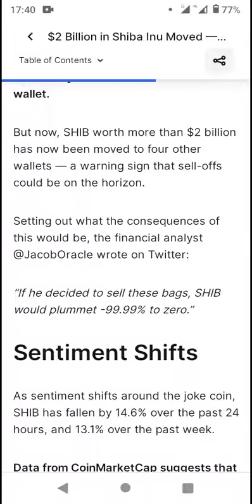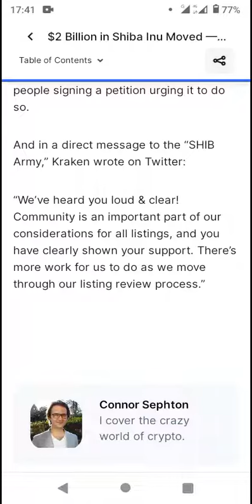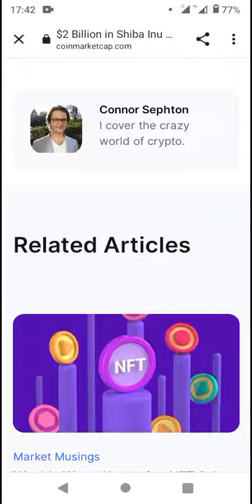$2 Billion in Shiba Inu Moved — What Does This Mean? Coinmarketcap News Today